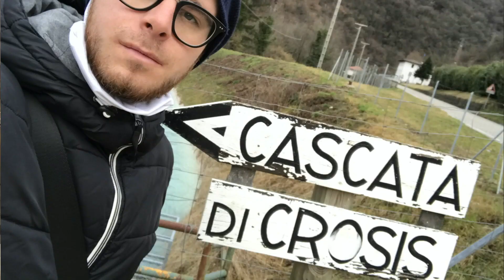Cascate di Crosis - DRONE Report - Amazing FVG Place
Ciao a tutti e ben tornati qui nel mio canale YouTube !!! 😀
Oggi vi voglio portare a visitare un posto davvero molto carino, che si trova qui in Friuli Venezia Giulia e più precisamente a Tarcento, in provincia di Udine. Queste sono le CASCATE DI CROSIS
Un posto davvero molto carino (d'estate è il top andarci) sul Fiume Torre !!! 👍
Il tutto visto dagli occhi del Drone !!!

Welcome back at my YouTube channel friends !!!
Today I want to take you to visit a really very nice place, which is here in Friuli Venezia Giulia and more precisely in Tarcento, near Udine.
These are the CROSIS WATERFALLS
A very nice place (in the summer it is the best to go there) on the Torre River

🎵 : LOK1 OFFICIAL